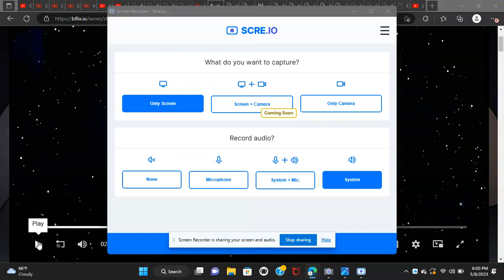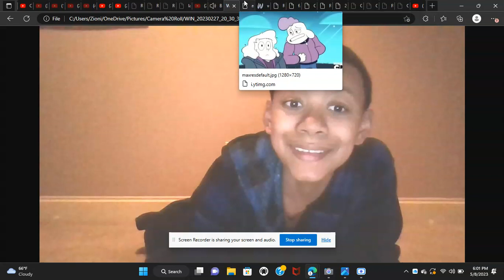ZACKB SEASON 15 EPISODE 1: STUCK TOGETHER - LARS TELL ZION HOW DID THEY KIDNAPPED LARS